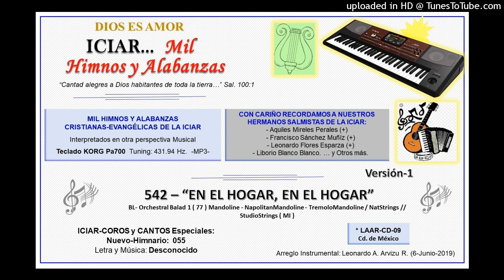542 - EN EL HOGAR EN EL HOGAR (Versión-1)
542  “EN EL HOGAR EN EL HOGAR”  (Versión-1)
BL- Orchestral Balad 1 ( 77 ) Mandoline - NapolitanMandoline - TremoloMandoline / NatStrings // StudioStrings    ( MI )

ICIAR-COROS y CANTOS Especiales: Nuevo-Himnario:  055
Arreglo Instrumental: Leonardo A. Arvizu R. (6-Junio-2019)  CD-09
(Teclado: KORG Pa700.  Tuning 431.94 Hz.  -MP3-  *17-Nov-2018…)

-1-
// En el hogar, en el hogar,
Tú necesitas a JESÚS, //

-Coro-
// Vieras qué feliz se vive,
Con JESÚS en el hogar. //

-2-
// JESÚS es el pan de Vida,
Que alimenta en el hogar. //